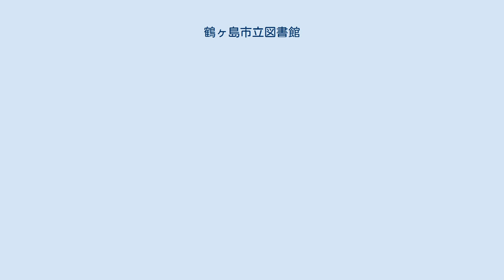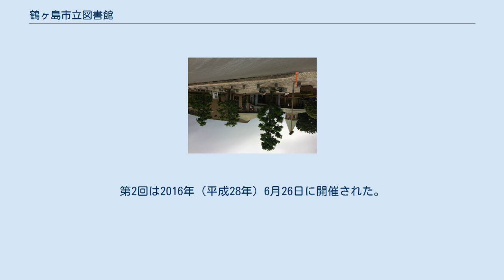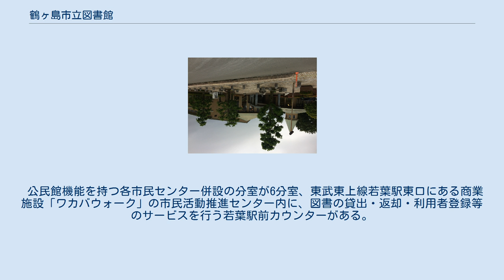鶴ヶ島市立図書館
鶴ヶ島市立図書館（つるがしましりつとしょかん）は、埼玉県鶴ヶ島市にある公共図書館。
 中央図書館、東分室、西分室、南分室、北分室、富士見分室、大橋分室、若葉駅前カウンターからなる。
鶴ヶ島市役所1階にミニライブラリーがある。
 2016年（平成28年）4月から指定管理者制度を導入し、株式会社図書館流通センターが指定管理者となっている。
川越市、坂戸市、日高市、川島町、毛呂山町、越生町の住民も利用できる。
 鶴ヶ島に町制が施行された1966年（昭和41年）、鶴ヶ島公民館の2階の一部に図書館が開設され、「図書館設置条例」「鶴ヶ島町立図書館設置条例施行規則」が公布された。
当時の鶴ヶ島町は若い世代が多く、住民自治も活気にあふれており、行政まかせでない社会教育活動のなかで、地域住民の声をききながら公民館づくりが行われた。
住民が将来を見据えて公民館に図書館分室を設置するよう要求したことが聞き入れられ、町内5つの公民館に図書室が併設された。
 1971年（昭和46年）、図書館機能を開始。
団地内の家庭文庫への団体貸出、公園への移動文庫などを行うなど、町内の関係施設（公民館、学校、働く婦人の家、児童館、老人福祉センター等）と相互に連携をしつつ、住民が主体となって図書館機能を多方面に発展させていった。
1977年（昭和52年）4月には、図書館、教育委員会、小・中学校図書室担当者による鶴ヶ島町図書館連絡協議会を設置した。
 1984年（昭和59年）3月、その後10年間の将来目標と基本政策となる「鶴ヶ島町総合計画」が策定され、その中で「社会教育の条件整備」として、図書館活動の充実が盛り込まれる。
町制施行20周年となる1985年（昭和60年）10月、同年に新築された南公民館が主体となり、一週間にわたって町内5つの公民館で多彩な催しが行われる「第1回図書館まつり」を開催。
最終日の挨拶で、石井喜八郎町長（当時）は町総合計画にもとづき独立した中央図書館の建設を発表、町民に次年度からの予算計上を約束した。
図書館まつり開催前の同年2月には図書館条例を改正、 4月には名称を鶴ヶ島町立図書館から鶴ヶ島町立中央図書館に改称している。
同年12月開催された「第1回社会教育を考えるつどい」の分科会において、「くらしの中に生きる図書館」をテーマに討議が行われ、恒常的に中央図書館建設や分室の機能充実を考える組織の必要性を確認、翌1986年（昭和61年）5月、鶴ヶ島の図書館を考える会が結成される。
 1987年（昭和62年）3月、町教育委員会が外部機関に委託調査をした結果として『鶴ヶ島町図書館計画　図書館サービス網と中央図書館建築の計画 1987』が策定された。
町教育委員会は、図書館基本計画に関するパンフレット「本の森を育てようー図書館のまちつるがしまをめざしてー」を作成、町内全戸配布して町民に意見を求めた。
1988年（昭和63年）には、住民、議会代表、学識経験者等10名で構成される「中央図書館建設委員会」（以下、建設委員会）が発足、1989年（昭和64年）5月までの6回にわたり、図書館建設についての議論を行った。
しかし、1989年（昭和64年）9月、石井町長が収賄容疑で逮捕され、辞任する。
建設委員会が第1回報告書「暮しのなかに生きる図書館　鶴ヶ島中央図書館のめざすもの」を提出した直後のことであった。
 住民参加を推進し公約にも掲げ、住民の信頼を得ていた石井町長に代わって、同年11月に内野欣町長が就任する。
内野町長は社会教育行政の見直しを主張し、住民の町政参加を否定、これまで町教育委員会が継続し採用してきた社会教育関係職員（学芸員、社会教育主事、図書館司書）の市長部局への配転などを行った。
1990年（平成2年）には、最終答申を待たずに建設委員会を凍結、翌1991年（平成3年）9月、市制施行と同時に建設委員会は廃止となる。
これらの社会教育活動を全面否定する政策に対して起こった社会教育職員不当配転闘争は、市側と和解が成立するまで3年間続いた。
 1993年（平成5年）6月に「鶴ヶ島市立中央図書館及び（仮称）鶴ヶ島市立市民文化ホール建設基本構想」が策定され、10月に行われた市長選挙で品川義雄市長が当選すると、中央図書館建設についての検討作業は加速していく。
同年12月には、建設検討委員会を設置し、市民の意見を聞く会も開催した。
 1994年（平成6年）1月、「鶴ヶ島市立中央図書館建設基本構想及び（仮称）鶴ヶ島市立市民文化ホールの見直...